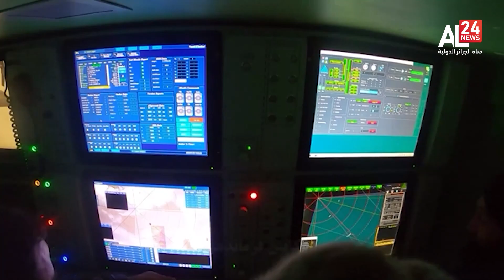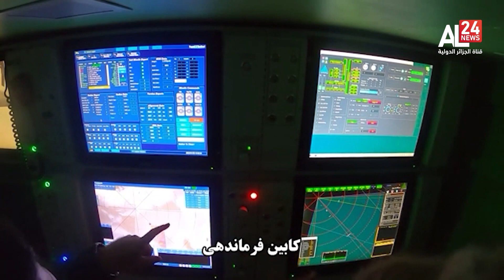نشرة الأخبار 10:00 | 2024-04-19